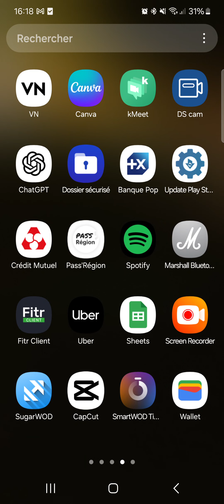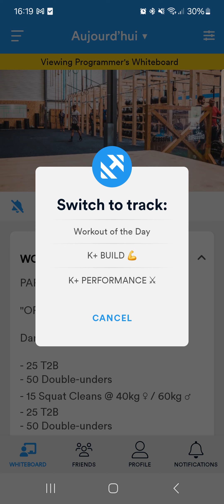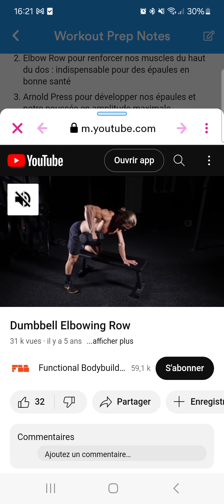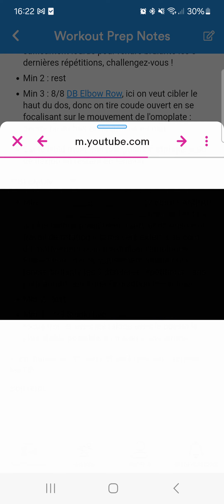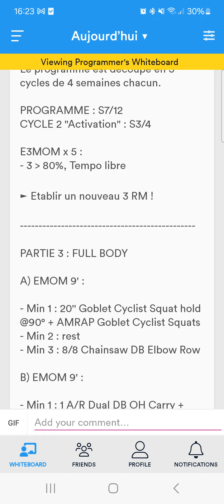VIDEO DEMONSTRATION APPICATION SUGAR WOD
Découvre la fonction K+BUILD afin d'optimiser tes résultats dans ta progression.